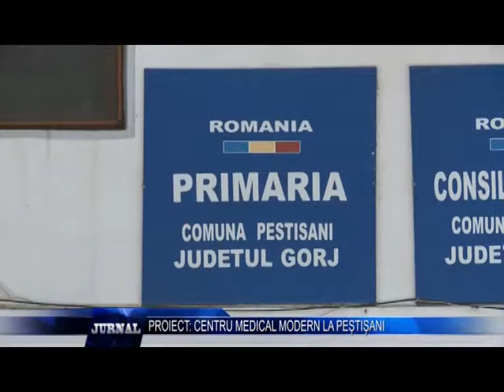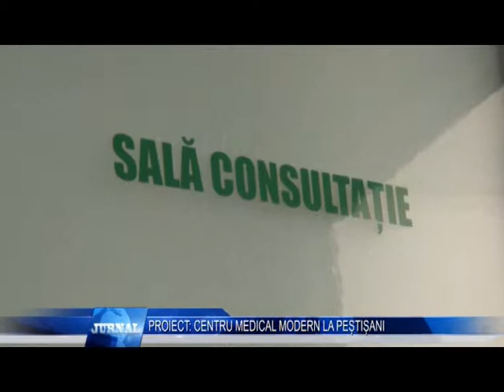PROIECT CENTRU MEDICAL MODERN LA PEȘTIȘANI